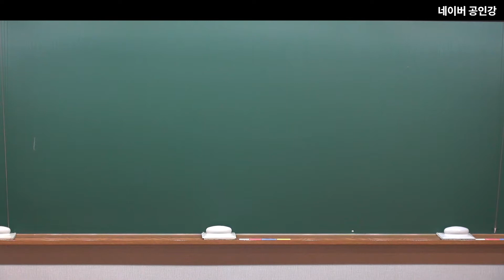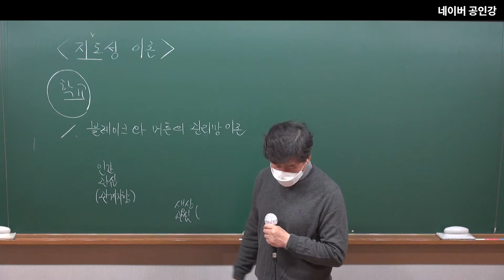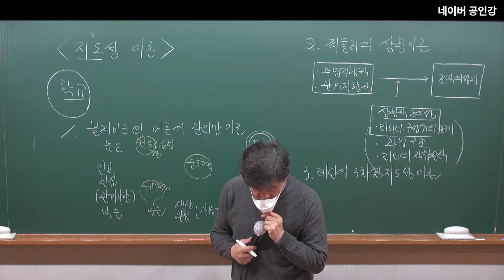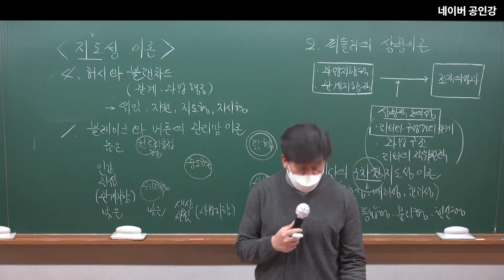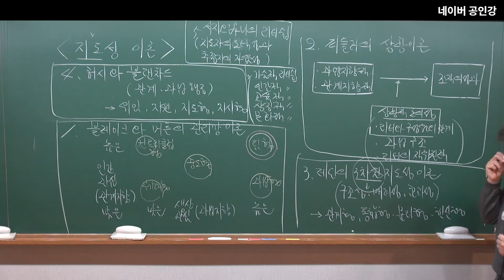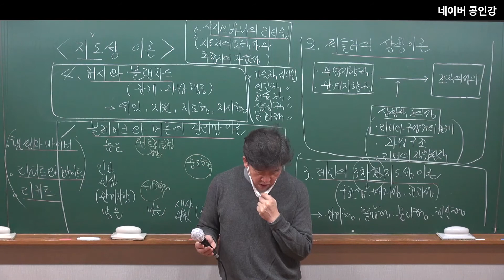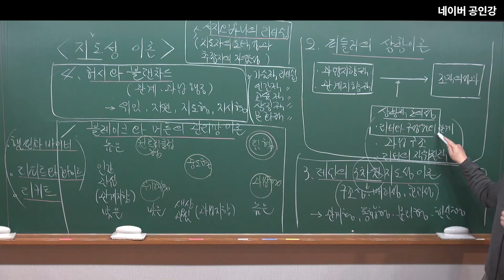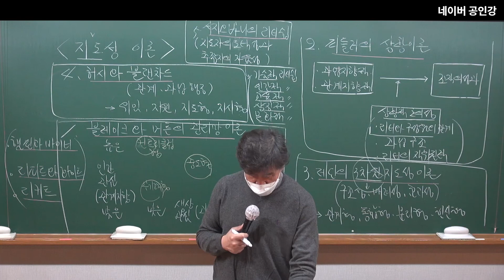기본이론 교육학 48강